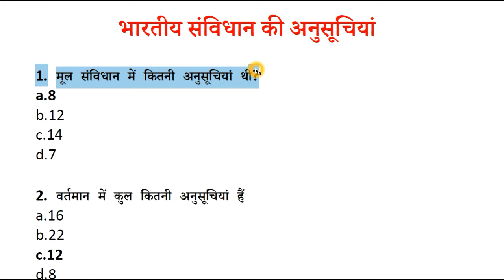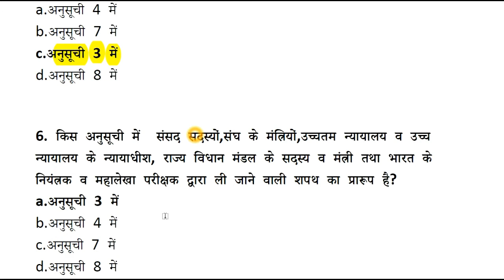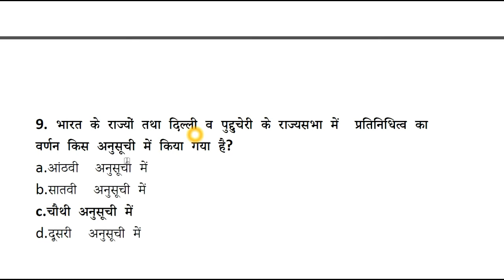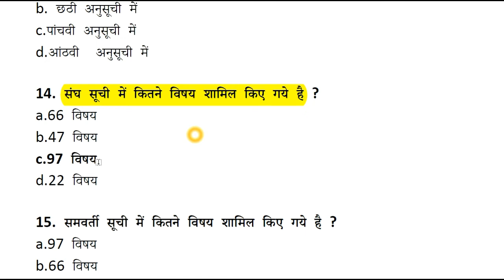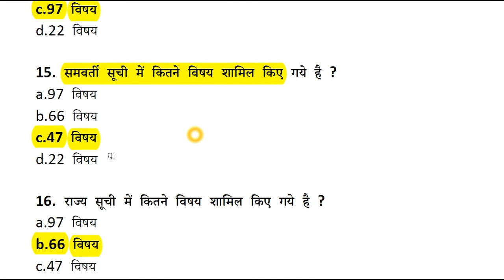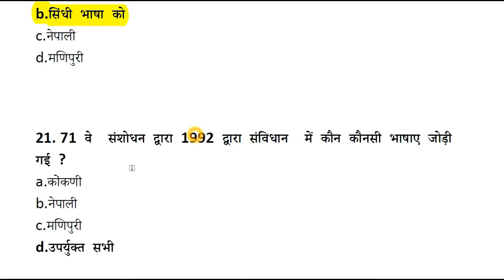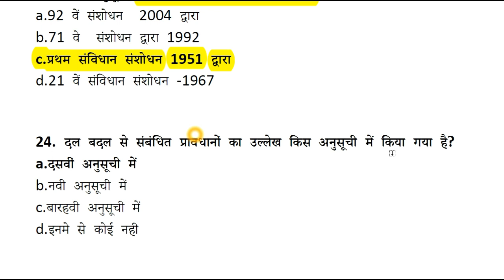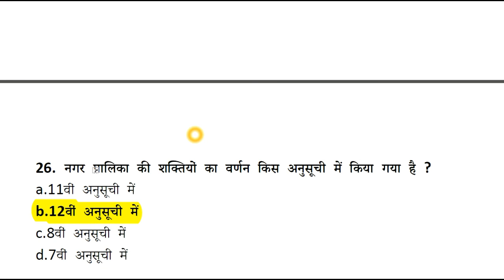भारतीय संविधान की अनुसूचियाँ || schedule of constitution || Pratham Academy